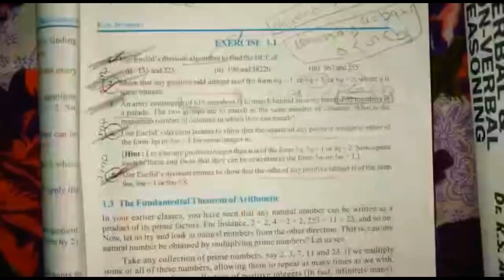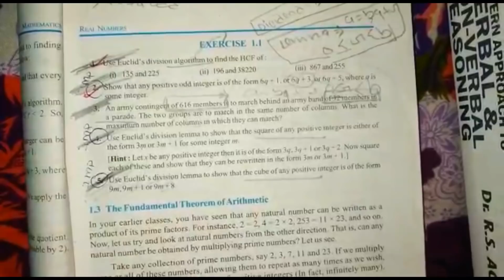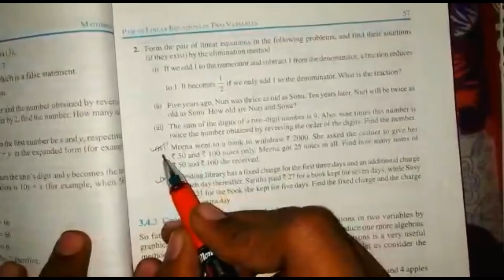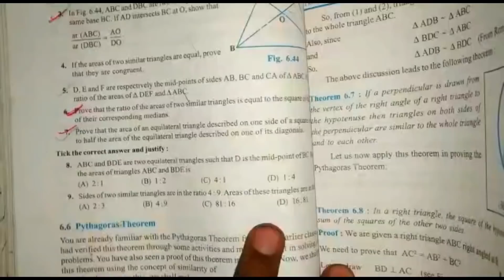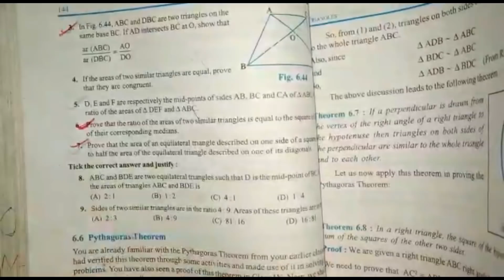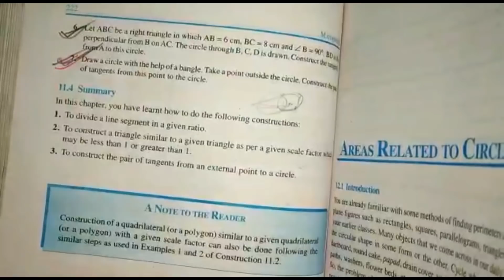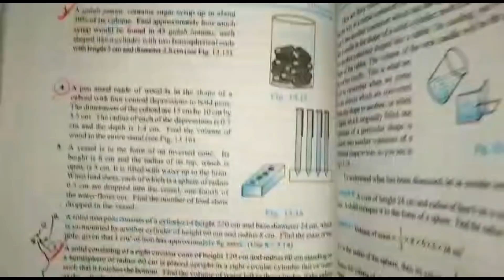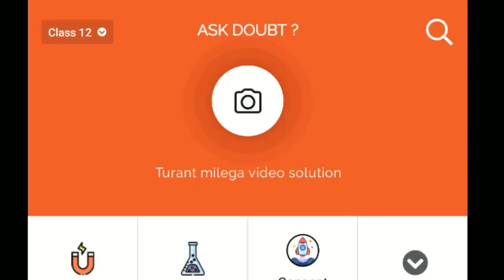Class10 Maths Most Important Question For Board Exam2021,/Board Examination 2021 Class10 Math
1) Question ki photo kheecho
2) Question ko crop karke whatsapp karo
3) Turant video solution paao

Class10 Math Important Question
CbseClass10 Math Important Question
UpboardClass10 Math Important Question
Ncert Math Important Question